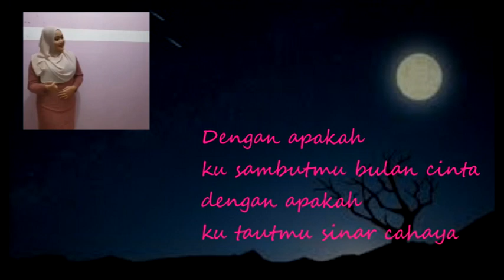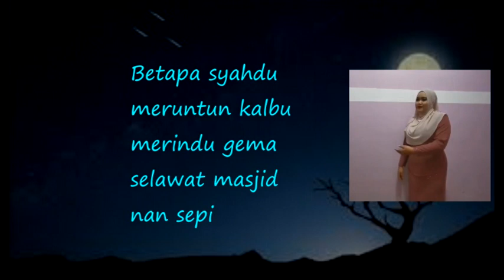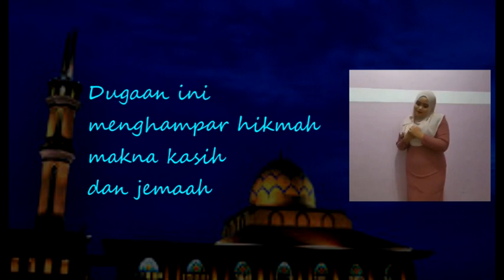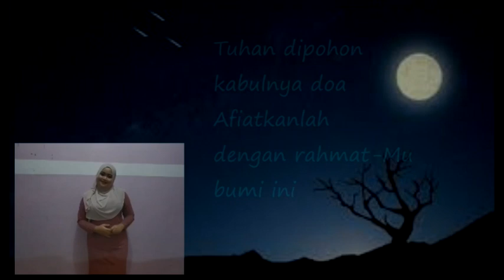ANUGERAH KEBERKATAN | AYU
Anugerah Keberkatan
Lirik : Yb Datuk Hj Arifin Mohd Arif

Piano & String : Mohd Nizam Dzulkifli
Midi Programmer : Mohd Nizam Dzulkifli
Studio /Terbitan : Nizam Music Production